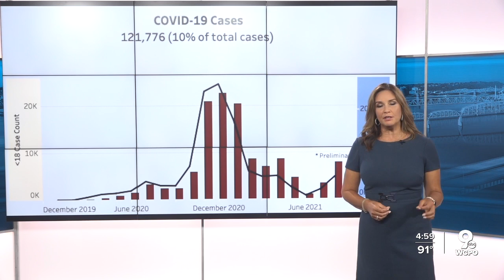Hope for children's COVID-19 vaccines after FDA approves Pfizer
Dr. Bruce Vanderhoff, director of the Ohio Department of Health, said he believes vaccines for younger children are coming.